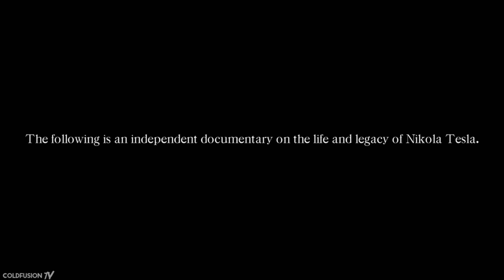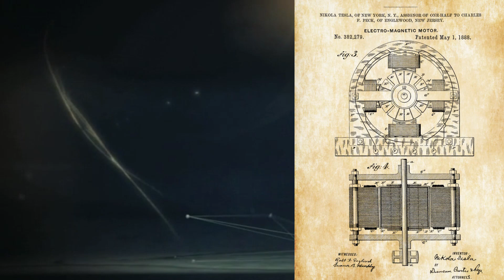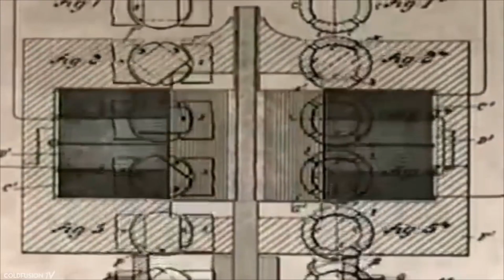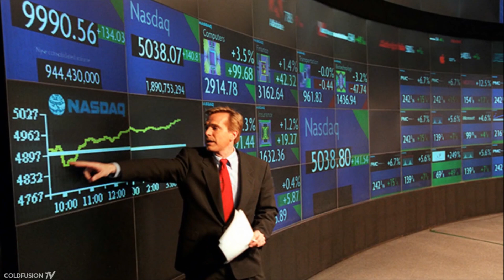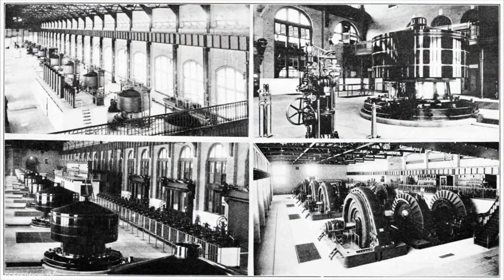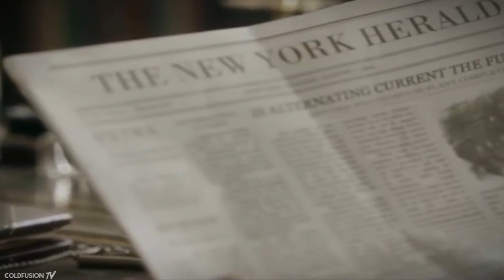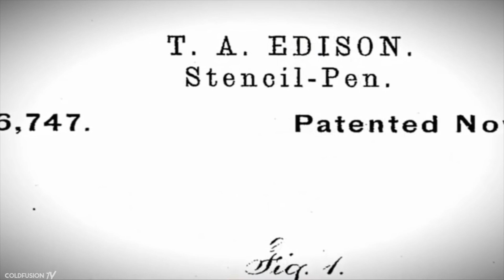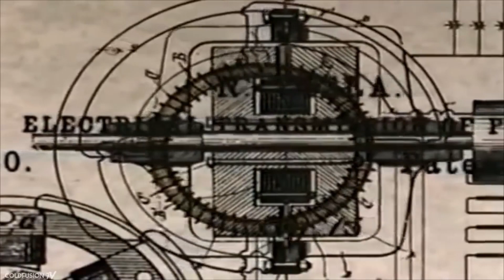The True Story of Nikola Tesla [Pt.1]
In this video, watch and learn all about Nikola Tesla without the common myths. You’ll see that the story of Tesla was a bit of a roller coaster.
Cutscene footage from: American Genius  - Nikola Tesla vs Thomas Edison

Hi, welcome to ColdFusion (formally known as ColdfusTion).

Sources:
“Beyond the Mechanical Universe: From Electricity to Modern Physics”

//Soundtrack//

0:00 - JackLNDN – Aeterna
1:31 - M A B E L – My Boy My Town (SHURA Remix)
4:06 - Toronto Is Broken - Field Of Poppies feat. Nuala (Furney remix)
5:21 - U137 - Let Me Keep This Memory
7:32 - Ø F D R E A M – Thelema
9:17 - Jack Haining - Embers (Rameses B Remix)
10:40 - Blackbear - 90210 ft. G-Eazy (Matt DiMona Remix)